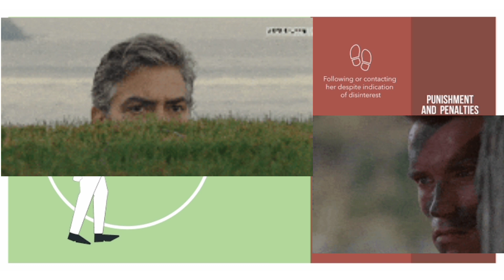ladki ka peecha karne ki saja